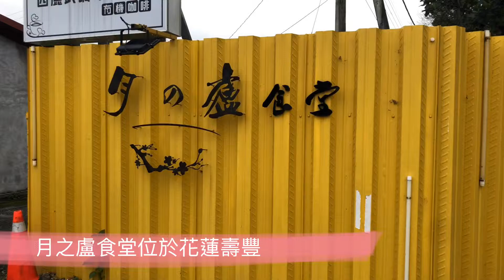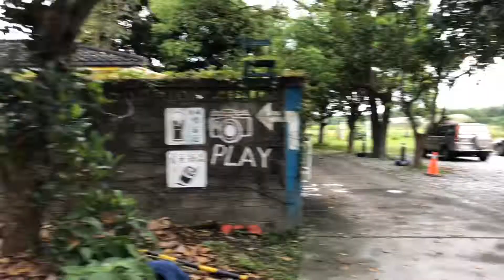花蓮壽豐香噴噴的梅子烤雞-月之盧食堂《野梅女愛旅遊》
地區: 花蓮, 壽豐, 美食, 烤雞, 食材, 客人城, Taiwan, Hualien, Shoufeng, Roasted chicken
地點: 花蓮, 壽豐, 美食, 烤雞, 食材, 客人城, Taiwan, Hualien, Shoufeng, Roasted chicken
店家: 花蓮, 壽豐, 美食, 烤雞, 食材, 客人城, Taiwan, Hualien, Shoufeng, Roasted chicken
推薦: 花蓮, 壽豐, 美食, 烤雞, 食材, 客人城, Taiwan, Hualien, Shoufeng, Roasted chicken

地址: 974花蓮縣壽豐鄉中華路一段36號
時間: 11:00-14:30, 17:00-21:00

活在當下 分享感受 相信直覺

我是野梅女，七年級生，從小是叔叔,阿姨,阿伯,舅舅,舅媽眼中的乖女孩~
人生過了三分之一發現，原來我追求的是
帶著膽識的瘋狂
帶著知足的驕傲
帶著堅強的傻氣
帶著有愛的自由
帶著親和的野性
來探索這無限大的宇宙
內在男孩與外在女孩成為完整的一個我
活出我的華麗，創造一個熱情、開放、喜悅的世界
盼每個人都可以活得精彩 無遺憾

《野梅女日常》
《野梅女愛旅遊》
《野梅女初體驗》
《野梅女到處比手畫腳》
《野梅女從零學插畫》
《野梅女跑跑》
《野梅女感謝感念》

推薦：
這群人TGOP│超瞎翻唱3之舞曲大地國 Super Lousy Cover Songs III Dance dance revolution

野梅女推薦：YouTuber
fish tv
MaoMao TV
ShenLimTV
Yuuuma TV
미라 Mira's Garden
Mumu MusicTV
安啾咪
林辰 Buchi
魚乾
靠杯星球 fun planet
古娃娃WawaKu
GINA HELLO!
TheKellyYang
聖嫂 DODO
聖結石Saint
Stopkiddinstudio
TGOP 這群人
放火4ni
WACKYBOYS 反骨男孩
Shenlim TV
CaseyNeistat
魚乾
電影法蘭克
人生肥宅x尊
古娃娃
阿滴英文
雅匀
蔡阿嘎
韓國瑜
北漂青年
斜槓青年
理科太太